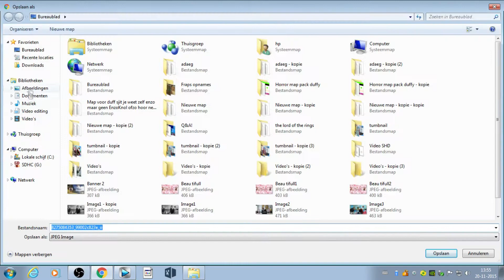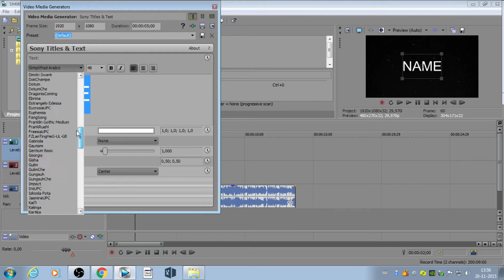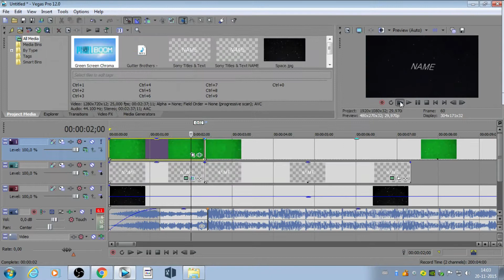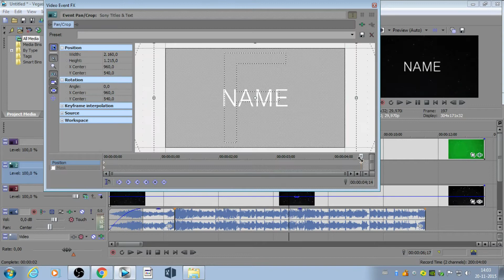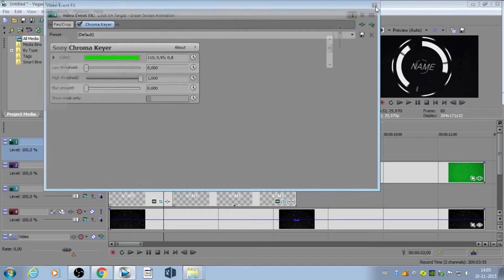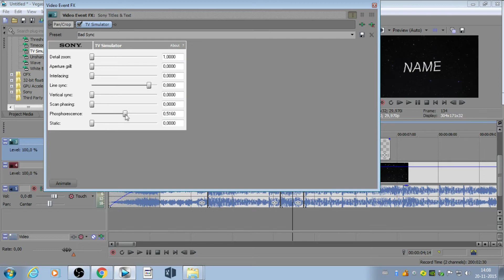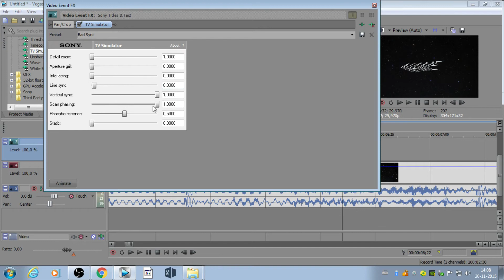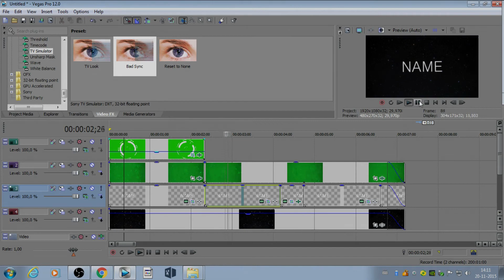INTRO TEMPLATE SPEEDART + DOWNLOAD!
Yo tof dat JIJ onze video kijkt!

-Vorige video!